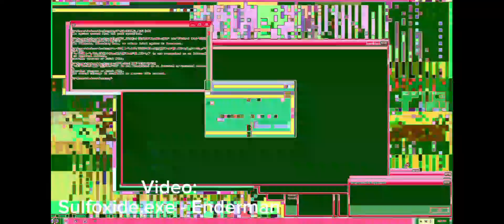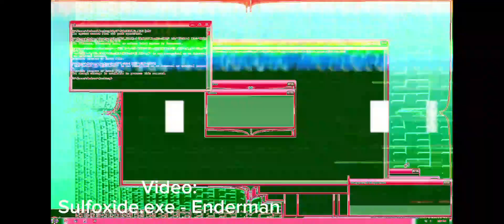f25 key...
when you press the f25 key (sulfoxide+solaris)